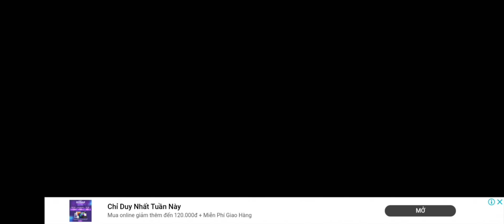Spotlight Room Escape Game | Chapter 1 | FATE